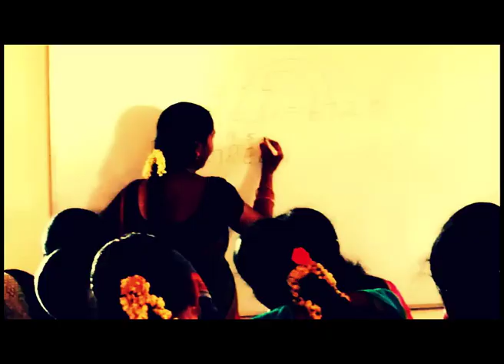RRB MATHS ( 2.11.18)